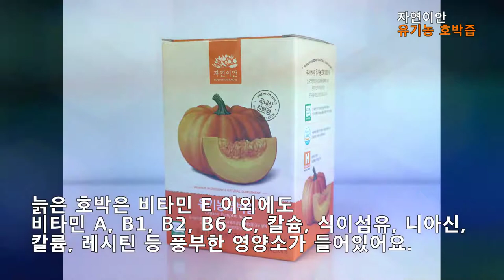유기농호박즙 추천해요~ 자연이안 유기농 호박즙~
아침에 일어났을 때, 장시간 컴퓨터에 앞에 앉아 있을 때, 장시간 일어나서 걸어다닐 때, 얼굴이나 다리가 종종 붓게 되는데요.
오늘은 이런 부종에 좋은 늙은 호박즙을 소개해 드리려고 해요.

호박물은 산후 부기를 빼는 탁월한 효능을 가지고 있어서
 옛부터 아기를 낳으면 늙은 호박을 고와 그 물을 마셨다고 합니다. 늙은 호박은 채소중에서도 비타민E의 함유량이
매우 높아요. 비타민 E는 노화를 일으키는 활성산소를 없애는데 도움을 주는 영양소로 알려져 있습니다.

 늙은 호박은 비타민 E 이외에도 비타민 A, B1, B2, B6, C, 칼슘, 식이섬유, 니아신, 칼륨, 레시틴 등 풍부한
영양소가 들어있어요. 특히 씨앗은 필수 아미노산과 불포화지방산이 다량 함유되어 있답니다.
소박한 늙은 호박에 영양이 이렇게 풍부한 지
몰랐어요.
워낙 영양이 풍부하다보니 출산한 임산부 뿐만 아니라 아이부터 노인까지
온 가족이 마실 수 있는 건강즙이 되었어요.

이렇게 영양이 풍부한 늙은호박을 알차게 섭취하기 위해서는 통째로 먹는 것이 좋다고 합니다.
그래서 자연이안은 호박의 풍부한 영양을 고스란히 담기위해 과육, 껍질, 씨앗 모두 사용해서 만들었어요.
겨울에 갓 수확한 원물만을 사용하고 어떤 첨가물도 넣지 않고 순수하게 늙은 호박만으로 오랜시간 정성을 다해
만든다고 합니다.

다른 재료가 들어 가지 않기 때문에 그만큼 호박의 맛이 중요한데요.
한번 드셔보시면 재구매 하실 정도로 맛있는 호박으로 만듭니다.

3년이상 농약과 화학비료를 전혀 쓰지 않은 땅에서 재배한 유기농산물을 사용!
 유기농이라 안심하고 먹을 수 있어서 좋아요.
친환경으로 재배한 유기농 호박만을 엄선하여 위생관리 시스템인 해썹(HACCP)인증을 받은 시설에서 제조하여
깨끗하고 안전한 먹거리!

수분조절에 효과적이고 해독작용이 뛰어난 늙은호박은 섬유질이 풍부하여 포만감이 오래가요.

다이어트 하시는 분들에게도 참 좋은 음식 같아요.
저는 요즘 무리한 다이어트는 하지 않고 유기농 호박즙 먹으면서 건강한
다이어트 하고 있어요.
건강도 챙기고 자연스럽게 다이어트도 하고 1석 2조!
해산한 여자처럼 퉁퉁 부어있던 얼굴의 부종이 자연스럽게 빠지고 있어요. 오호호홓^^ 씬나

밤에 라면 끓여 먹고 다음날 아침 얼굴이 띵띵 붓는 경우 많으시죠?
부은 걸 방치하면 살이 된다고 해요. 호박즙 한잔으로 붓기 쫙 빼시는 건 어떤가요?
특히, 짠 음식 좋아하신다면 냉장고에 유기농 호박즙 쟁여 두시는 건 필수!